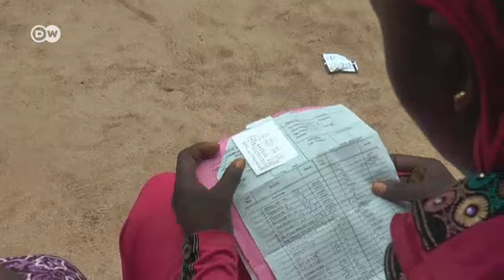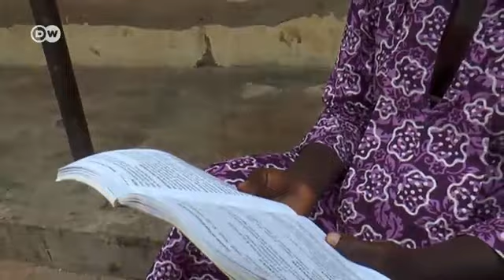Ijabla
Bayan bakar wahala da yanke kauna daga samun 'yanci, Christina Ijabla ta samu nasarar tserewa daga hannun 'yan Boko Haram.